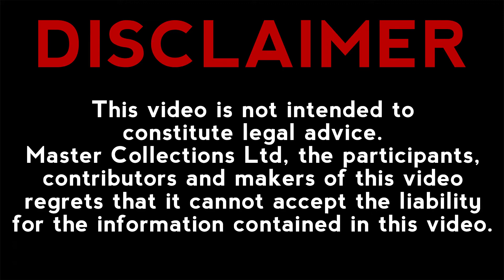The White Book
In this video our director Carlo Pegna interviews Robert Mackenzie. Master Collections panel Barrister.

I Fought The Law - The Clash ( Guitar Tab Tutorial & Cover )